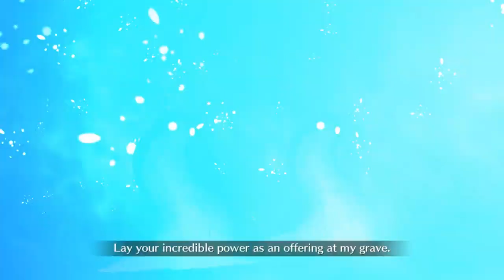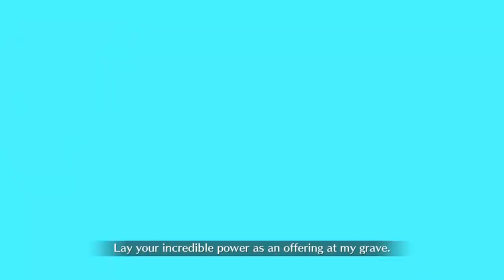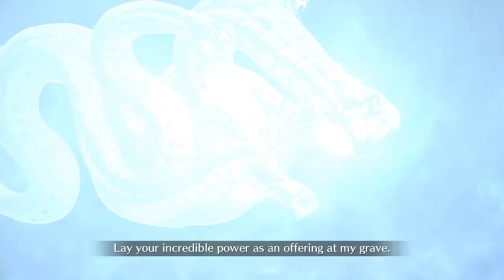FGO Cosmos in the Lostbelt 6th Lostbelt Section 18 Albion part1